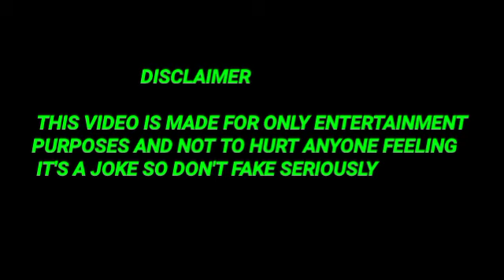Dil Chahta Hai l Hindi Full Movie Facts And Review l Aamir Khan l Preity Zinta l Saif Ali Khan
This Video have reviews and facts of Dil Chahta Hai Hindi  movie